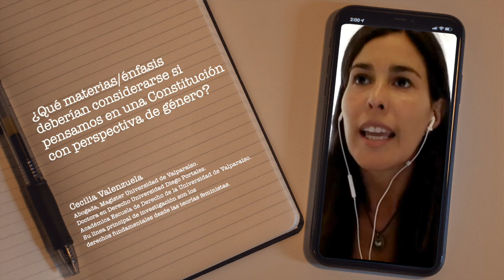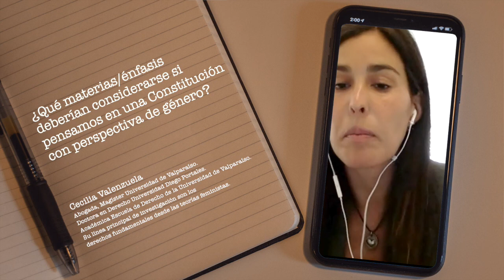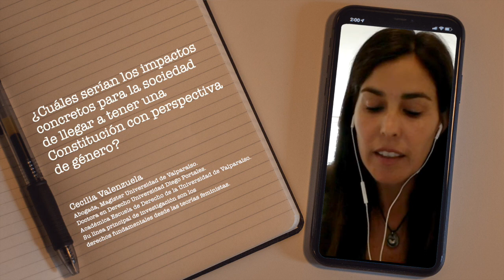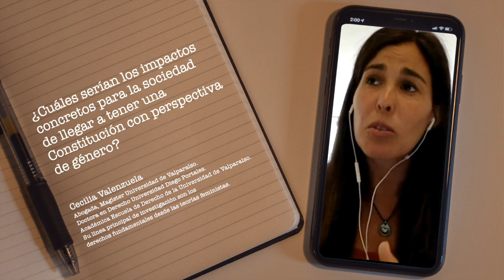Cecilia Valenzuela - Derechos fundamentales desde las teorías feministas